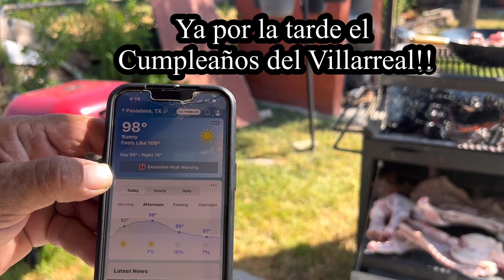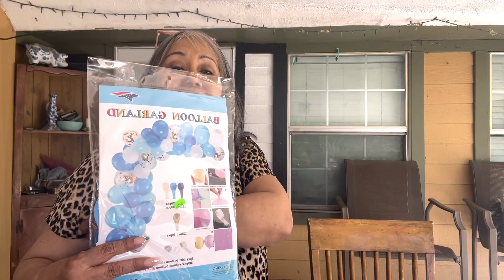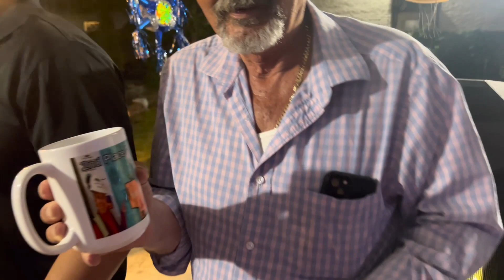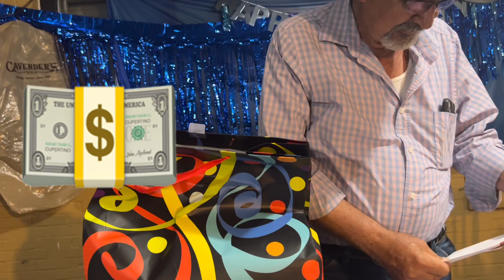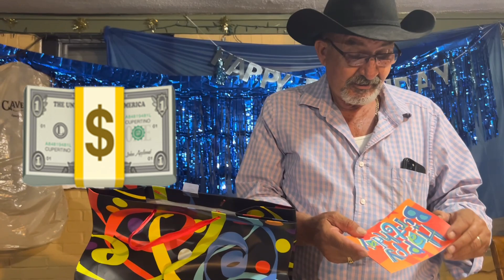Metimos dos en un Ataúd !!!y lo celebramos cantando y comiendo